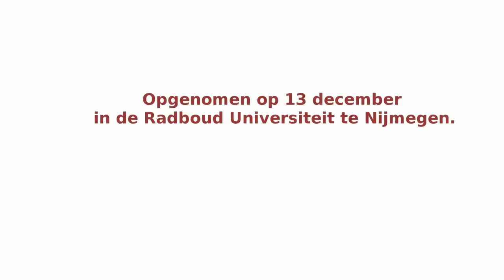Interview with Melanie Joy by the Dutch Vegan Society (Nederlandse Vereniging voor Veganisme / NVV)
Op 13 december 2012 gaf Dr. Melanie Joy - schrijfster van het boek 'Why we love dogs, eat pigs and wear cows' - een lezing over Carnisme in Nijmegen.

Carnisme is het geloofsysteem wat ervoor zorgt dat mensen het normaal vinden om bepaalde dieren te eten. Communicatiemedewerker Daphne Wessel van de Nederlandse Vereniging voor Veganisme (NVV) deed voorafgaand aan de lezing een interview met haar.

On December 13, 2012  Melanie Joy, author of the book "Why we love dogs, eat pigs and wear cows" gave a lecture on Carnism in Nijmegen ( The Netherlands).

Carnism is the beliefs system that enables us to eat some animals and not others. Daphne Wessel from The Dutch vegan society did this interview with her before the lecture.